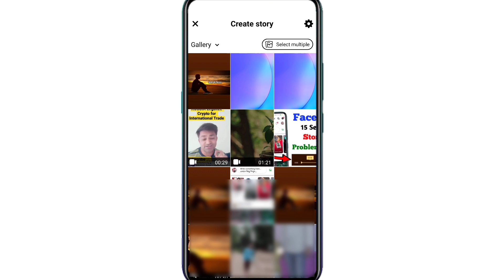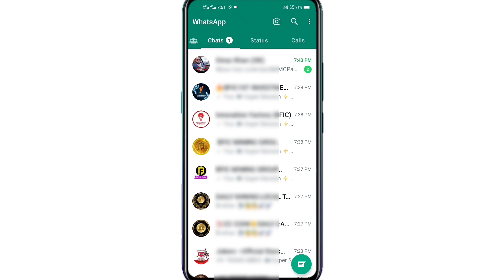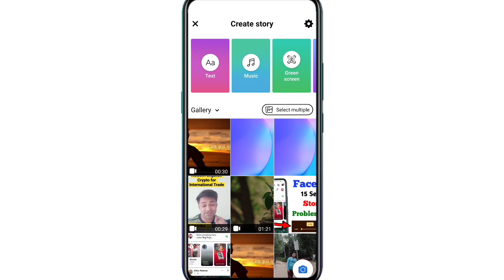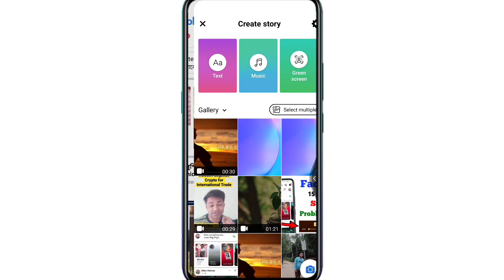15 Second Se Ziyada Video Facebook Stories Par Kaise Lagaye ! Fb stories 15 second problem solve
Facebook 15 second stories problem
15 second se ziyada video facebook story par kaise lagaye
30 second video fb stories par upload kaise kare